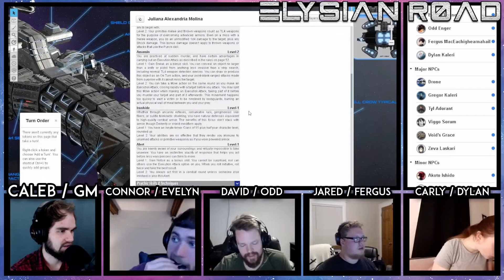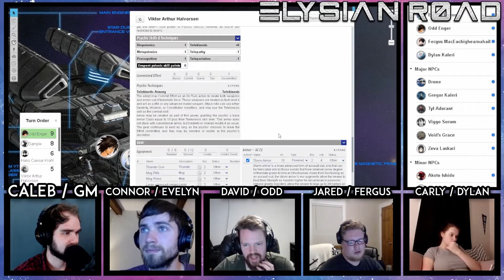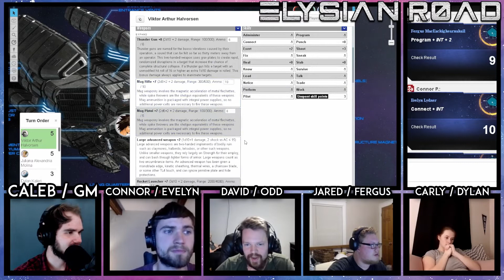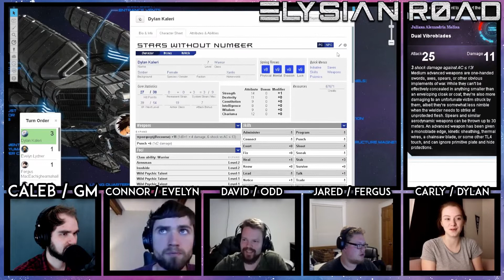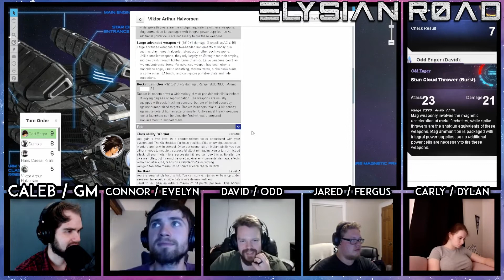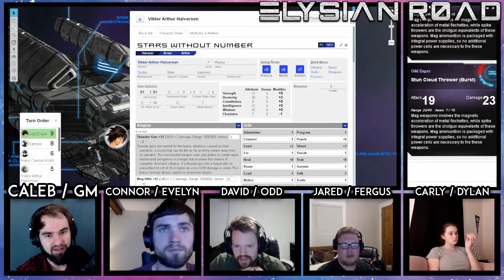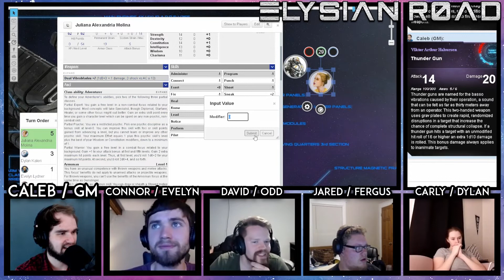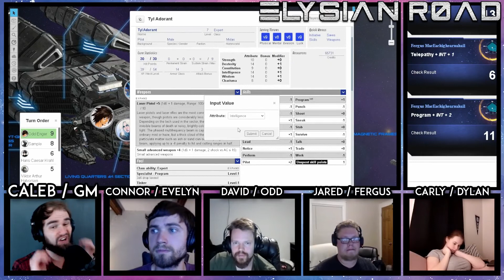Elysian Road (S2 | Ep 16.2) - Anguished Visions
The Elysian Road is an isolated sector of space full of opportunity. After the militaristic force known as The Thousand Island Imperium begins its push for dominance, the peaceful lives of a group of teenagers is forever changed. Once prodigies in a world of virtual reality, they took their earnings as pro-gamers, bought a ship, and became mercenaries for hire. Only time will tell if they are capable enough for the job.

Elysian Road is a tabletop role-playing game show—the players use Stars Without Number to generate a collaborative story that changes and grows as the characters change and grow. Caleb acts as the Game Master, the facilitator of the game and the worldbuilder of the setting of Elysian Road: an isolated sector of space in the far future of the Milky Way Galaxy, filled with adventure, intrigue, and incredible powers.

This week, we start out with a bang. In this episode, the crew faces danger from both sides—psytech from an eerie ghost ship on the left, and the crew of the ISS Rubicon on the right. .